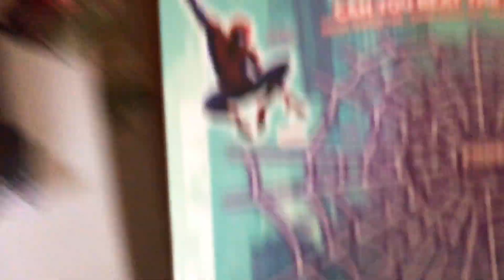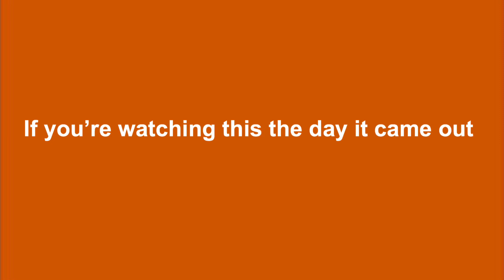i’m a failure...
Maybe I’ll try to make a playlist video again someday